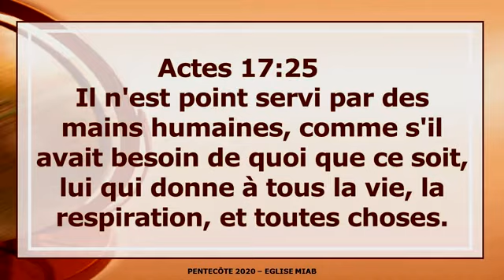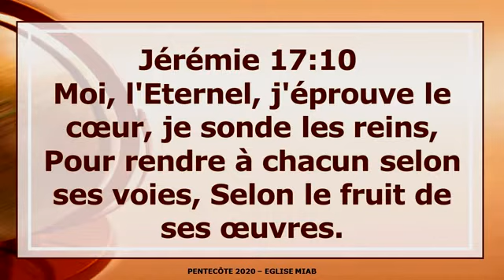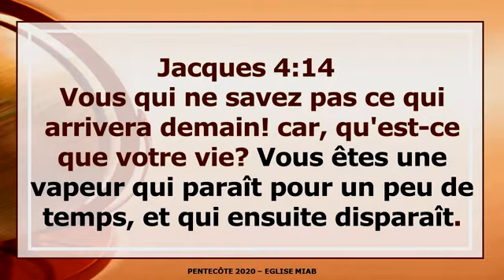LE SENS DE LA VIE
JOY TELEVISION - EGLISE MIAB